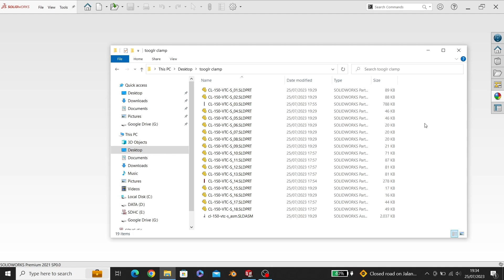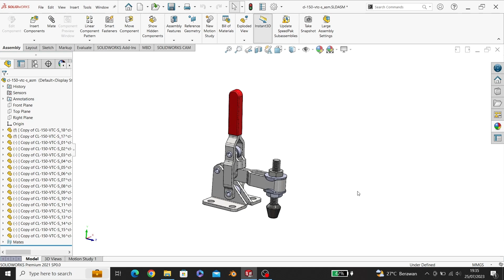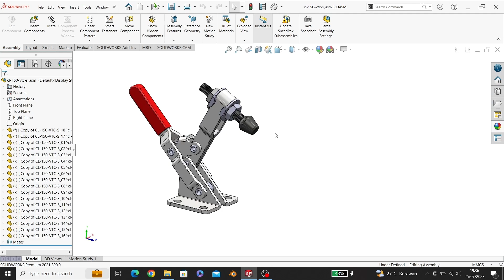Solidworks Quick Tips 6 - Save Assembly in one file solidworkstip@solidworks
Title: SolidWorks Quick Tips 6 - Simplify Your Workflow: Save Assembly in One File

Description:
Welcome back to SolidWorks Quick Tips! In this episode, we'll show you a time-saving and efficient technique that can simplify your SolidWorks workflow - "Saving Assembly in One File." Learn how to optimize your assembly projects by consolidating all components into a single file for better organization and collaboration.

What You'll Learn:

Introduction to Assembly Files: Understand the traditional approach of using separate files for individual components in SolidWorks assemblies.

Benefits of Saving in One File: Discover the advantages of consolidating all assembly components into a single file, making it easier to manage and share.

Using Pack and Go: Learn how to use the "Pack and Go" feature in SolidWorks to create a single file assembly while preserving external references and file relationships.

Simplifying Collaboration: See how saving an assembly in one file streamlines collaboration among team members and external partners.

Minimizing File Management: Explore how a single file assembly simplifies file organization, reduces clutter, and enhances overall project efficiency.

Updating and Version Control: Understand how version control becomes more manageable when dealing with a single assembly file.

Advanced Tips and Considerations: Dive into additional tips and considerations when working with a single file assembly, including best practices for large projects.

Our SolidWorks Quick Tips series is dedicated to providing you with quick and practical insights to optimize your SolidWorks experience. In this episode, we focus on the "Save Assembly in One File" technique, which is a valuable time-saver and organization tool for assembly projects.

Whether you're a seasoned SolidWorks user or a beginner looking to enhance your workflow, this tip will help you streamline your design process and foster better collaboration. Let's make SolidWorks assembly management a breeze by saving it all in one file!